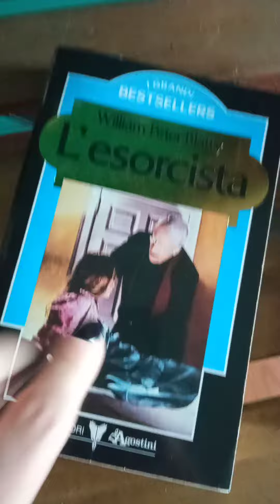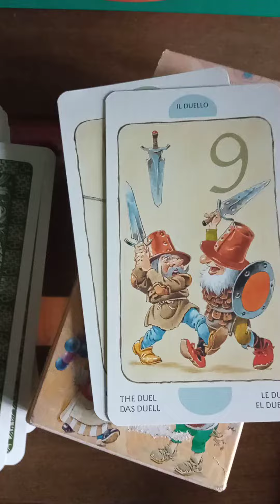Bottino Vintage | acquisti vintage